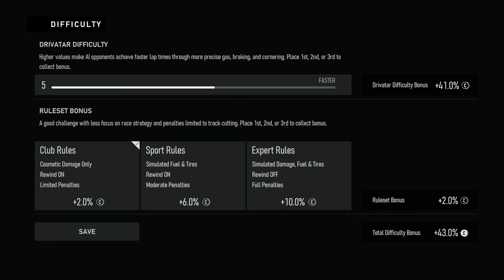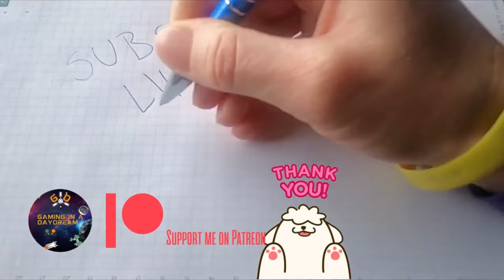FORZA FERRARI NIKI LAUDA SPA FRANCORCHAMPS PC KEYBOARD COCKPIT VIEW GAME PLAY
FORZA FERRARI NIKI LAUDA SPA FRANCORCHAMPS RAIN PC KEYBOARD COCKPIT VIEW GAME PLAY
My first contact with new Forza [and Forza Motorsports games altogether], I love Ferrari since childhood and probably won't play career mode unless I can buy a Ferrari and do it with one lol
Playing Xbox Gamepass edition. Having Optimization issues, my specs are higher than recommended you can check below, hope they fix it eventually.
THANK YOU SO MUCH!
Race over 500 real-world cars including modern race cars and more than 100 cars new to Forza Motorsport. Make every lap count across 20 living tracks with fan-favorite locations and multiple track layouts to master, each featuring live on-track scoring, fully dynamic time-of-day with weather and unique driving conditions where no two laps feel the same.

SYSTEM REQUIREMENTS
MINIMUM:
Requires a 64-bit processor and operating system
OS: Windows 10 version 19041 or higher
Processor: Intel i5-8400 or AMD Ryzen 5 1600
Memory: 8 GB RAM
Graphics: NVidia GTX 1060 or AMD RX 5500 XT
Network: Broadband Internet connection
Storage: 130 GB available space
Additional Notes: SSD Required

RECOMMENDED:
Processor: Intel i5-11600k or AMD Ryzen 5 5600X
Memory: 16 GB RAM
Graphics: NVidia RTX 2080 TI or AMD RX 6800 XT